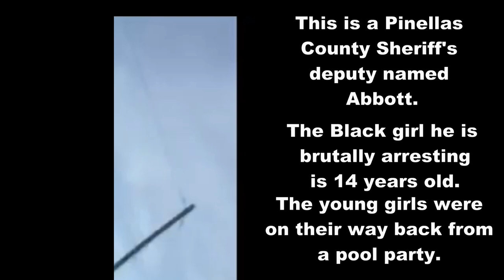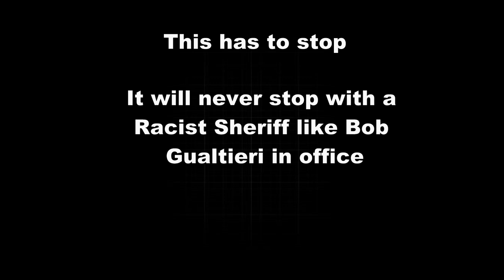Pinellas County Sheriff's Deputy Brutally Arrests 14 Year Old Black Girl and Her Four Friends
The videos start out with a 250 pound deputy kneeling on the back of a petite Black 14 year old girl in a bathing suit. He is being very violent with her when she appears to not be resisting at all.  As the video unfolds, the deputies arrest four of the other girls, when it appears they violated no laws.  What do you expect from the Pinellas County deputies when the actual Sheriff, Bob Gualtieri set an example for all of them by ripping out the hair of a black woman at a traffic stop because he was trying to pull her out of the car by her hair. This is the same Sheriffs agency that stood by and watched three 15-16 year old Black girls sink in a car after they chased them onto a pond. This is the same Sheriff's that refused to arrest a White Michael Drejke after he shot and killed Black Marqeis McGlockton over a handicapped parking spot. This is the same Sheriff that told civil rights leaders to "go back home and mind your own business" like we were still in Selma Alabama in the 1960's.  This racist Sheriff, Bob Gualtieri is the leader of the entire lot of Sheriff's across America as their 2019 "Sheriff of the Year" as well as the President of the Florida Sheriff's Association.